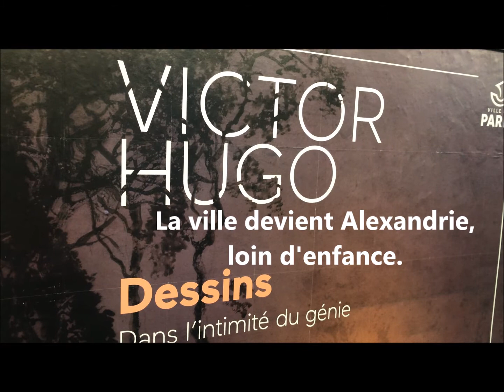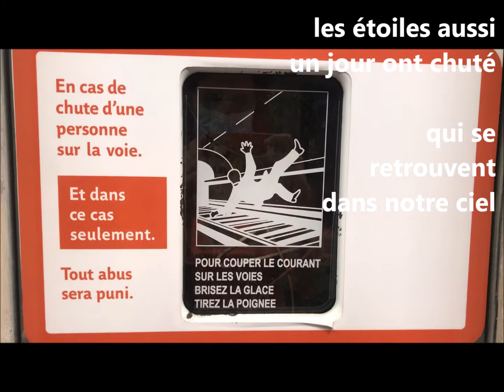Nouveau matin - le ciel ne nous brûle plus